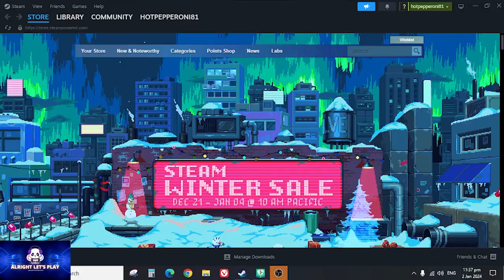Farlight 84 - CAREFUL GUYS! - EP17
In Farlight 84, playing smart is the name of the game. Sometimes, it's wiser to steer clear of the chaos and not jump into every brawl between other squads. It's not about adding a kill score; it's about securing that sweet victory in the battle royale. Picking your battles strategically is the key – because, let's face it, surviving is just as important as racking up kills. So, in the midst of the firefight frenzy, think twice before diving in unless you're all about that W, not just the kill count. But it you think that joining the brawl without getting killed, then you should be careful. ;)